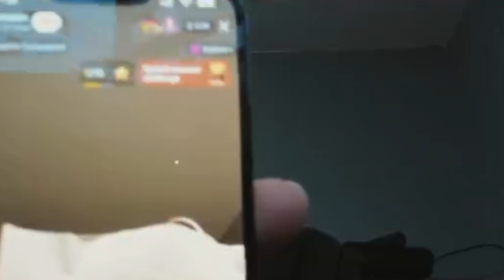OVERTIME SNIPE!!! NHL 23 WORLD OF CHEL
100% PURE SKILL

BFTBG

Welcome to the most awesome wholesome content. Made for the whole family (Family Friendly). With big views and big smile. Subscribe, Like, Comment view watch more video watch more video watch more videos watch more video watch more videos please watch subscribe watchtime algorithm family friendly fun for the whole family goat festive gambit the festive peak money subs likes views watchtime watchtime watchtimewatchtimewatchtimewatchtime interlinked officer kd6-3.7 lets begin ready yes sir resite your baseline in blō̵͚̅͗o̷̤̯͂̅̎d black nothingness began to spin a system of cells interlinked within cells interlinked within cells interlinked within one stem and dreadfully distinct agains the dark a tall white fountain played cells cells have you ever in an institution cells cells do they keep you in a cell cells when your not performing your duties do they keep you in a little box cells cells interlinked interlinked whats it like to hold the hand of someone you love interlinked interlinked do the teach you how to feel finger to finger interlinked interlinked do you long for having your heart interlinked interlinked interlinked do you dream about being interlinked interlinked whats it like to hold your child in your arms interlinked interlinked do you feel that there is a part of you that is missing interlinked interlinked within cells interlinked within cells interlinked why dont you say the three times whithin cells interlinked whithin cells interlinked whithin cells interlinked whithin cells interlinked were done